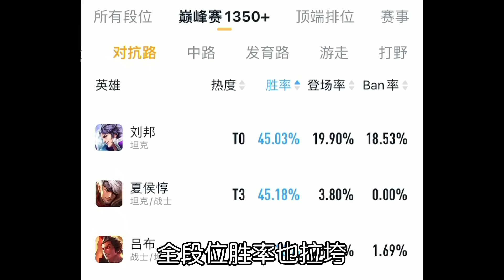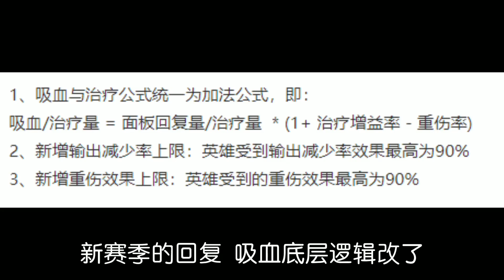S29版本陷阱：这7位谁用谁输，真正的人人平等！